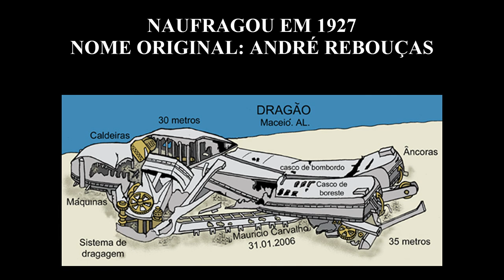PESCA ESPORTIVA EM APNEIA VI - SPEARFISHING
Pesque no litoral de Alagoas e Bahia, nesse sexto vídeo da série PESCA ESPORTIVA EM APNEIA VI, a WAHOO foi de perto conhecer os Naufrágios Itapagé e Dragão no litoral Alagoano, e na Bahia excelentes pesqueiros no litoral Norte.

Nesse vídeo serão mostradas cenas com a captura de Caranhas, Bijupirás, Dentão, Cavala, entre outros.

"PESCASUB A MAIS SELETIVA"

Movie with allot of spearfishin footage from Northeast Brasil, in this movie you will see footages in two old shipwreck with sebarracudas, cobia, snapper and others species of fish.